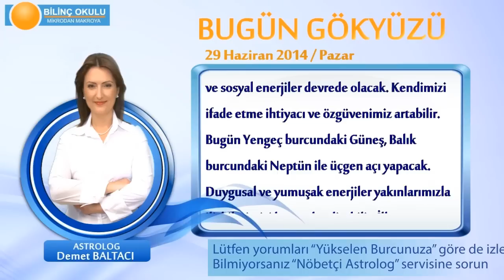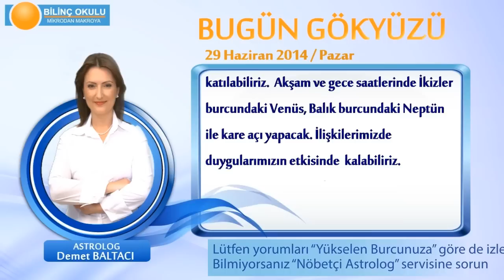BALIK Burcu, GÜNLÜK Astroloji Yorumu,29 HAZİRAN 2014, Astrolog DEMET BALTACI Bilinç Okulu